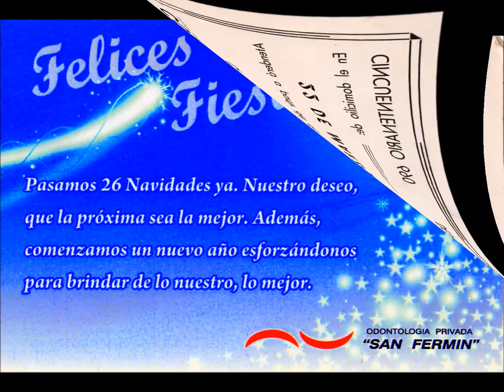NAVIDAD 2016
VIDEO DE SALUTACION DE ODONTOLOGIA PRIVADA "SAN FERMIN" PARA LAS FIESTAS DE 2016, CON FOTOS DE CIUDADES ELEGIDAS POR RAUL SERRA, POR HABER ESTADO AHI EN ALGUN MOMENTO DE LA VIDA.-